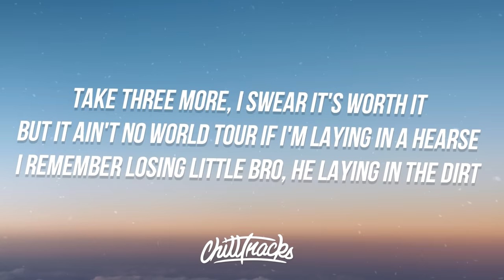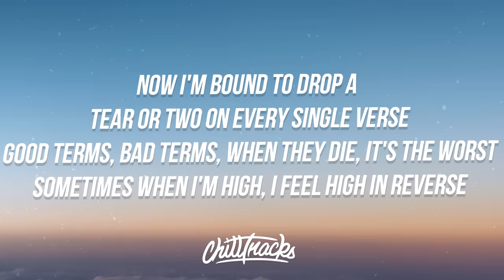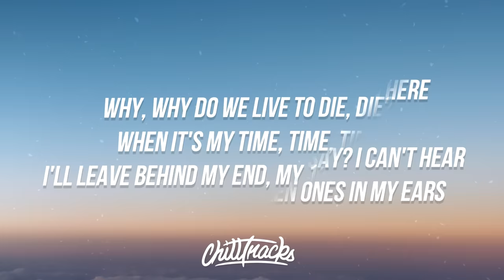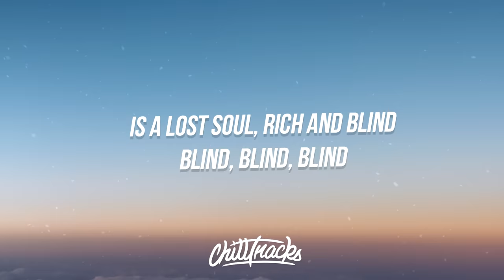Juice WRLD - Rich And Blind (Lyrics)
Juice WRLD - Rich And Blind (Lyrics) — Lyrics in description

Lyrics for Juice WRLD - Rich And Blind (Lyrics):

[Intro]
Daytrip took it to ten
Fine

[Chorus]
Say they wanna read my mind
They really wanna read my mind
Telling you right now, all you'll find
Is a lost soul, rich and blind
They say they wanna read my mind
Do you really wanna read my mind?
I promise, all that you will find

[Verse 1]
I know I have a purpose, but I don't see the purpose
They tell me the death of me gon' be the perkys
I know they laced pills, I bought them on purpose
Life's unreal and death's uncertain
It's funny how the blessed ones had the most curses
Heart falling to the floor if we lose another person
Take three more, I swear it's worth it
But it ain't no world tour if I'm laying in a hearse
I remember losing little bro, he laying in the dirt
Now I'm bound to drop a tear or two on every single verse
Good terms, bad terms, when they die, it's the worst
Sometimes when I'm high, I feel high in reverse
I ain't going out like that, you fuck with me, you get the work
You ain't gon' see me in no wooden box, I'm gonna shoot 'em first
I promise y'all I'm finna touch the world, yeah, I'ma touch the Earth
But hold on, your girl on my line, I think I may just fuck her first
Yeah, gotta have some crude humor
Just to keep a good vibe going, keep the song grooving
So all my money longer, shout out bro Uzi
Keep my eyes in the sky 'cause that's where I'm moving

[Post-Chorus]
Blind, blind, blind

[Verse 2]
This is dedicated to you if you felt the lowest of the low
I know how it feels, you don't wanna struggle anymore
Used to ball hard, ain't no triple-doubles anymore
Bitch, I'm talking 'bout my tears
Turned around and faced my fears
I haven't felt this low in years
We die in three like musketeers
Ain't too many real niggas left in here
R.I.P. to all my peers
Smoking loud pack, what you say? I can't hear
But I still hear the fallen ones in my ears
Why, why do we live to die, die?
When it's my time, time, time
I'll leave behind my end, my 13 Reasons Why

[Post-Chorus]
Blind, blind, blind